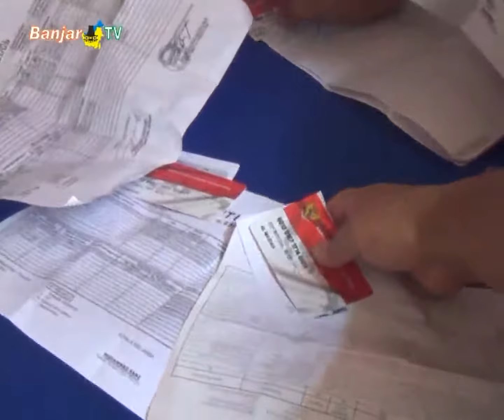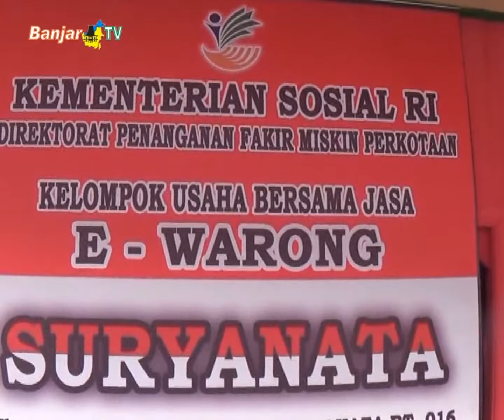NILAI BANTUAN PANGAN NON TUNAI DI BANJARMASIN NAIK MENJADI 150.000 PER KPM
Nilai bantuan pangan non tunai (bpnt) yang disalurkan Kementerian Sosial melalui Dinas Sosial Kota Banjarmasin, mulai tahun ini alami kenaikan dari sebelumnya hanya 110.000, naik menjadi 150.000 rupiah per keluarga penerima manfaat.